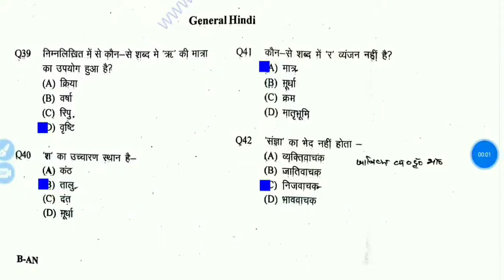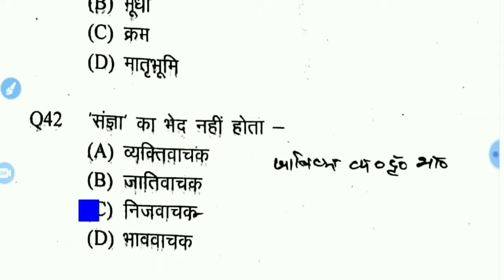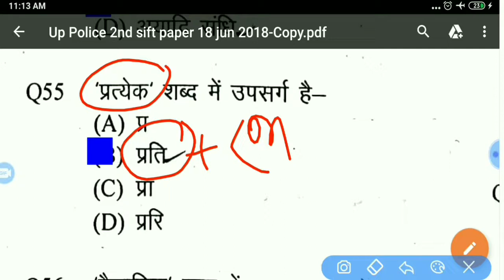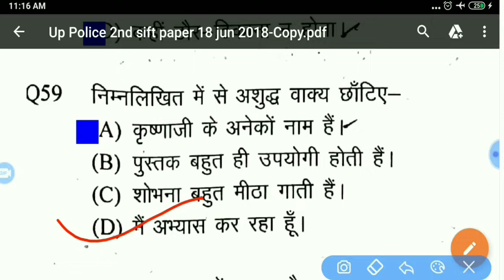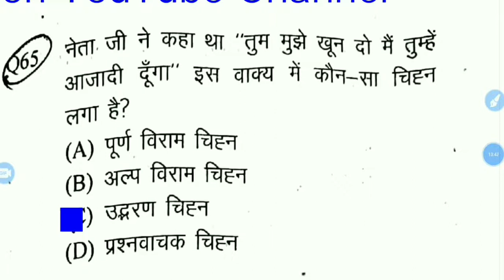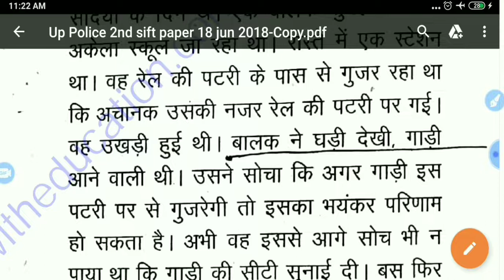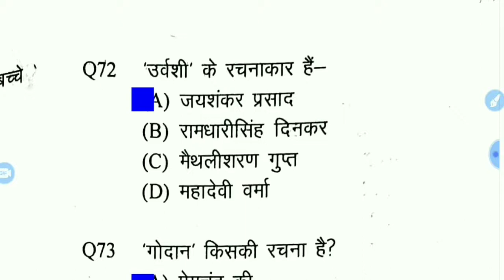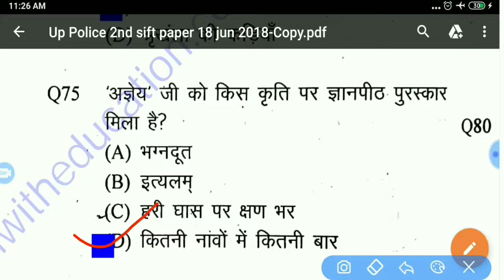Jailwarden paper | jailwarden Hindi | Hindi Mock test | हिन्दी | Hindi top question | Fireman paper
Top 40 question of hindi
hindi top question
hindi best question
Hindi Model paper
hindi model paper solved
hindi practice set solved
hindi practice set
jail warden practice set solved
fireman practice set solved
jail warden model paper solved
fireman maodel paper solved
hindi top question
hindi top 30 question
hindi for jail warden exam
hindi for fireman exam
jail warden exam December 2020
fireman previous year paper 2020
Jail warden previous year paper
Jail warden previous year paper solved
Jail warden and fireman previous year paper solved 2018
UPP jail warden previous year paper solved
UPP Fireman previous year paper solved
UPP jail warden previous year paper analysis
UPP Fireman previous year paper analysis
UPP Previous year paper
UPP previous year paper analysis
UPP previous year paper solved
UPP previous year paper solved 2018
UPP previous year paper solved 2019
UPP previous year paper full analysis
UPP previous year paper in hindi
UPP previous year paper full solved
UP Police previous year paper analysis
UPP Police previous year paper solved
UPP Police previous year paper solved 2018
UPP Police previous year paper solved 2019
UPP Police previous year paper full analysis
UPP Police previous year paper in hindi
UPP Police previous year paper full solved
Uttar pradesh Police exam
Jail warden exam 2020
Fireman Exam 2020
Jail warden latest updates
Fireman latest updates
जेलवार्डर फायरमैन परीक्षा 2020
जेलवार्डर पिछला पेपर
फायरमैन परीक्षापरीक्षा
hindi by sandeep maurya
हिन्दी
Hindi top question
Hindi jailwarden question